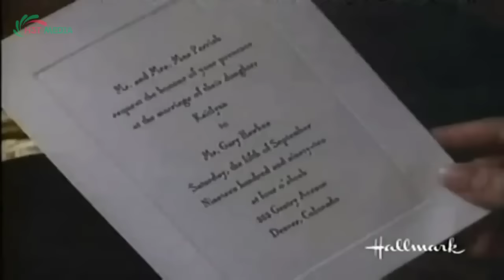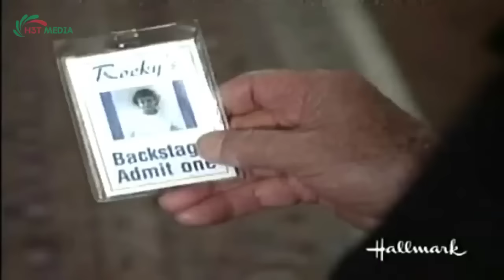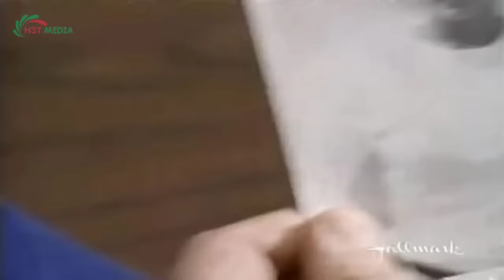Perry Mason Full Episodes 2023 - The Uninvited Guest - Best Crime HD Movies